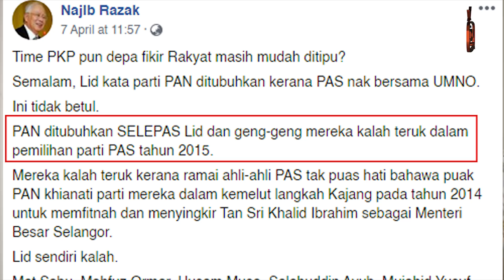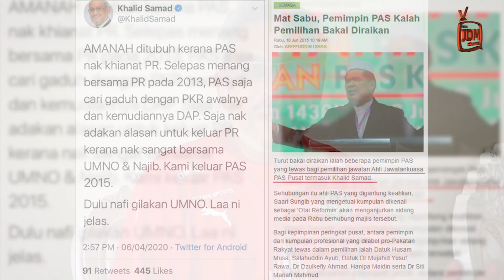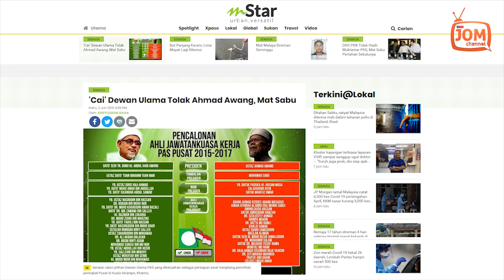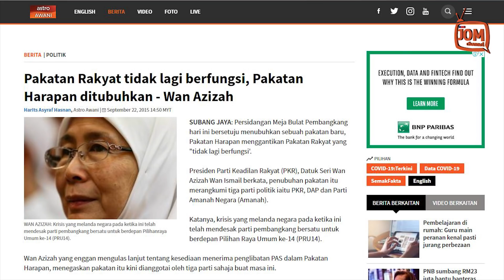[SIRI 6] PANAS!!! KHALID SAMAD JAWAB TEGURAN SINIS NAJIB RAZAK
[SIRI 6] BICARA SANTAI - PERINTAH KAWALAN PERGERAKAN (PKP) BERSAMA YB KHALID SAMAD

TAJUK: JAWAPAN BALAS SOALAN NAJIB RAZAK

TARIKH: 07 APRIL 2020

HARI: SELASA